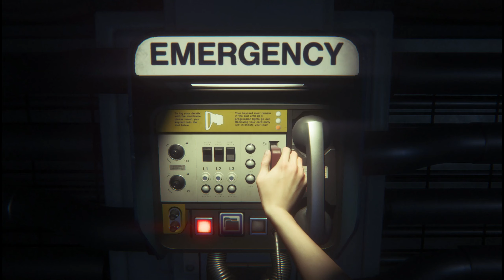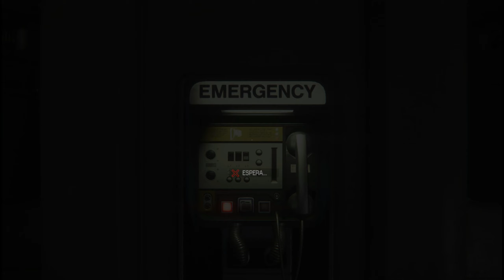Alien: Isolation Gameplay Español - Parte 1 / Comienza el terror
Alien: Isolation Gameplay Español sin comentarios / no commentary
Dificultad difícil - Hard Difficulty  Single player